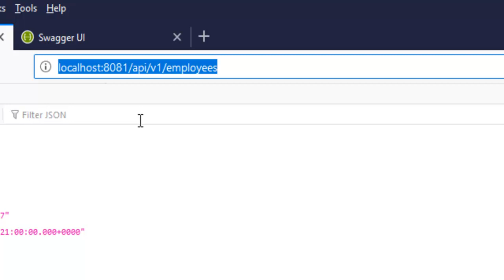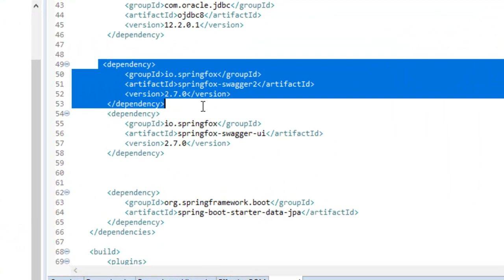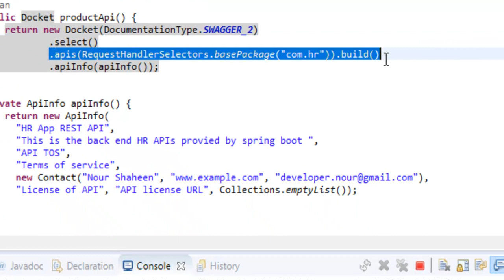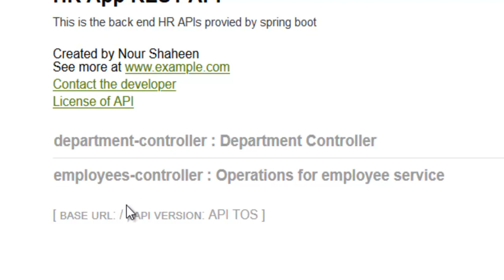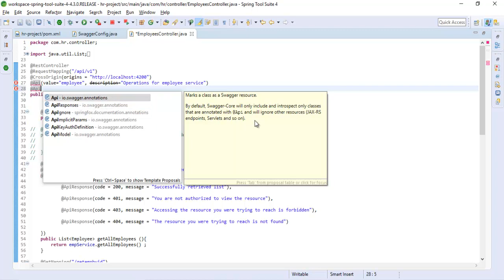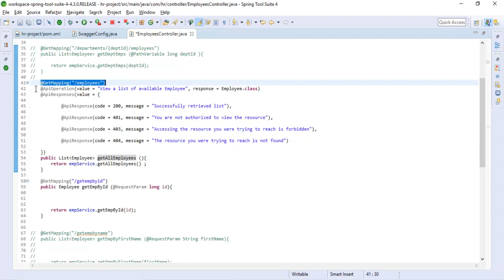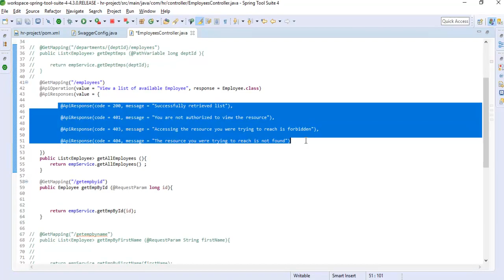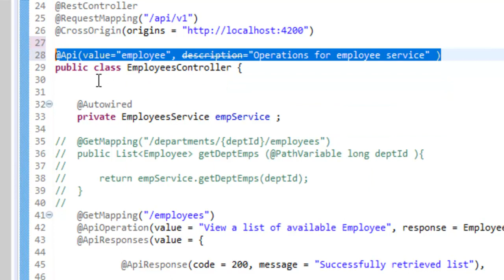Swagger with Spring Boot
How to use Swagger in Spring Boot project ?